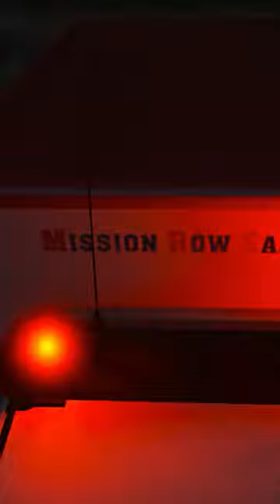GTA V: Who Wins in a Police Van vs Fire Truck vs Ambulance Car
GTA V Who Wins in a Police Van vs Fire Truck vs Ambulance Car gta5 3 main emergency cars